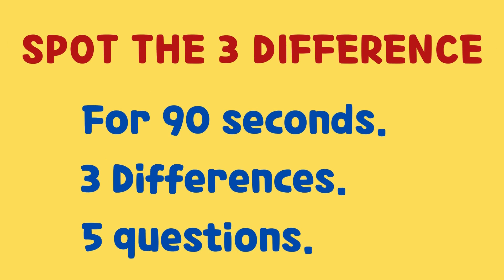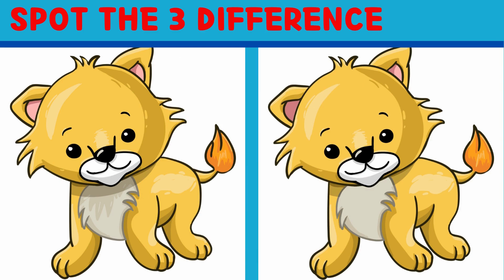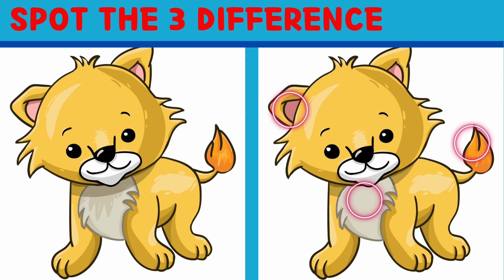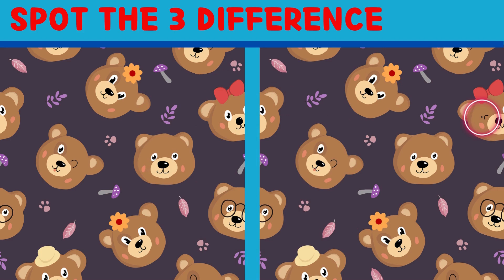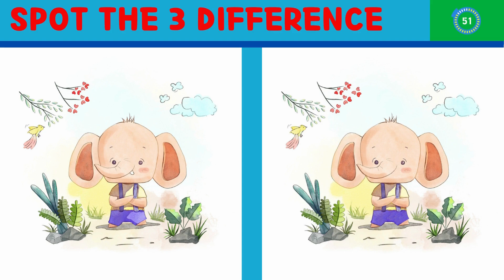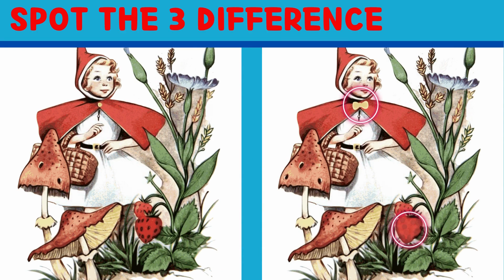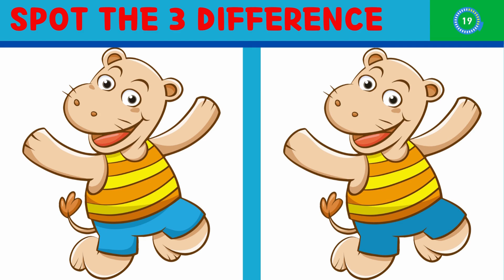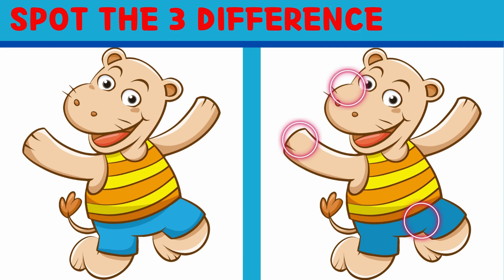【Find & Spot the Difference】 A cognitive test. Find at least one!【Dementia Prevention】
In 90 seconds, you have to find all three differences between the two pictures.
When I find the difference, there are many things that improve without me realizing it.

Observation, concentration, cognition, memory.
And "patience" that doesn't give up!
The video can also help prevent dementia by activating the brain.
Keep your brain healthy while playing games!

And please let me know how many you could have received in the comments below. Comments and likes are very helpful for video production.